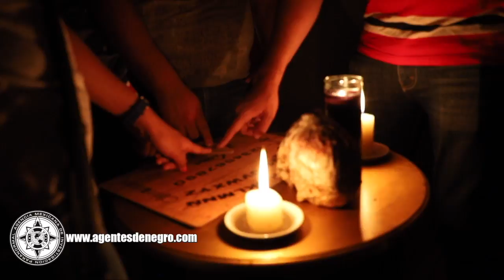La Casa Mondragón...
Las investigaciones nos han arrojado de la veridica y original CasaNegraDeLaRoma es la que te presentamos a continuación. TourInsólito de la AMIParanormal pudo realizar dos fechas inolvidables dónde los participantes puedieron contactar con el espíritu que tal vez, sea alguien de AMIParanormal